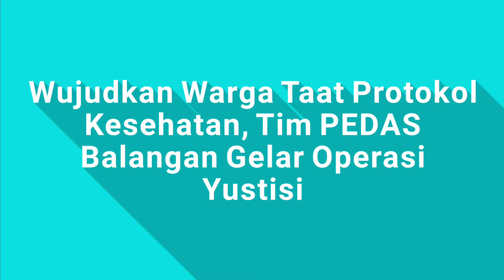Peran Kita bersama menjaga Balangan Sehat